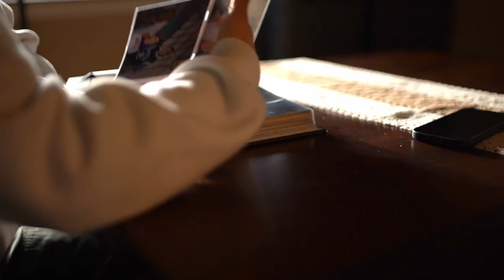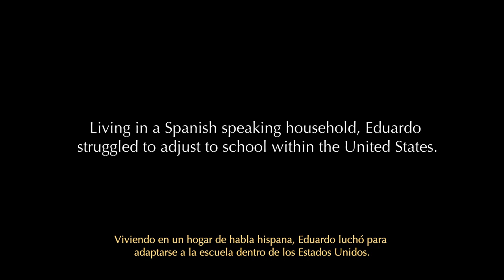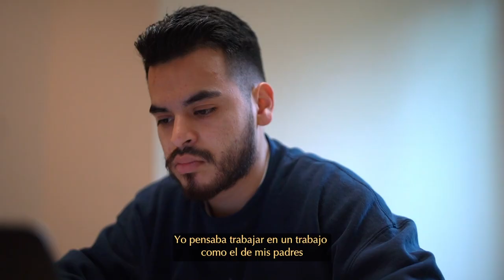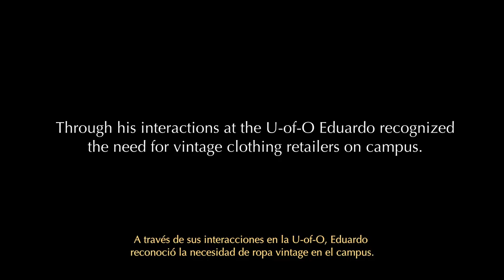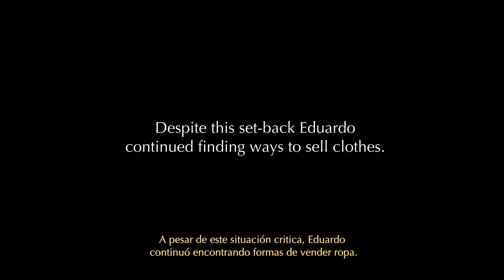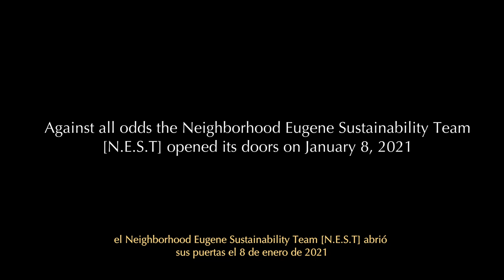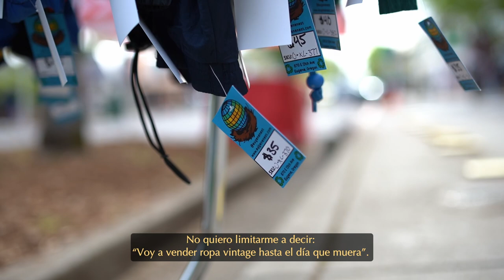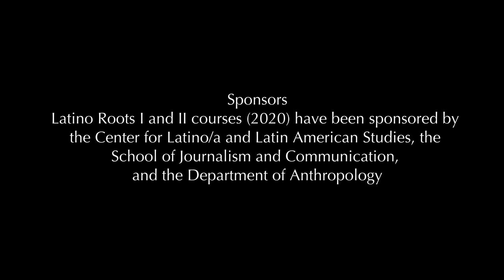EL CAMINO - A Short Documentary Film about Eduardo Olivares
Eduardo Olivares is not your typical 22-year-old student. As the eldest child of immigrant parents from Mexico, a first-generation college student at the University of Oregon, and the co-owner of a vintage apparel store, he stands as a success from where we see him today. But his road to this point has not always been so easily discernable.
Despite the plethora of challenges Eduardo encountered through the years, his guiding stars have been the communities that surrounded, uplifted, and encouraged him to achieve greatness. Eduardo’s story is one of chasing discomfort, relentless hustle, unparalleled risk-taking, and an innate dissatisfaction with being average.